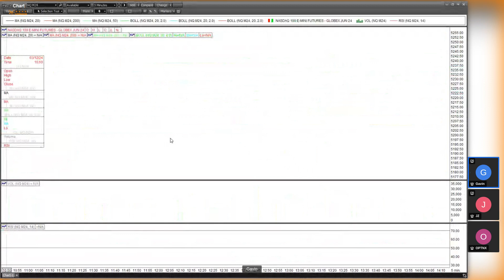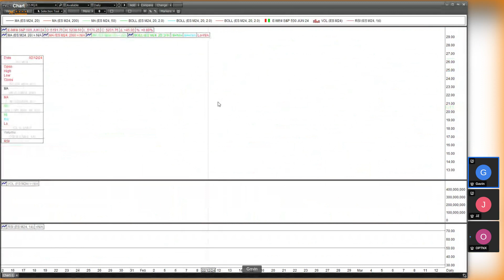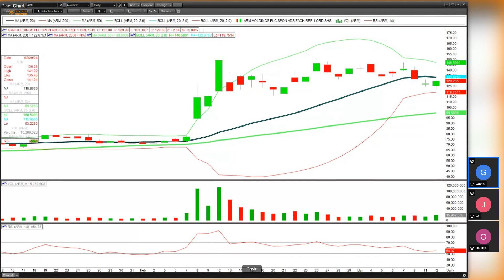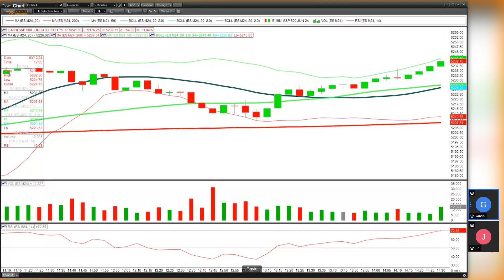The Options Play Book: The Bear Put Spread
(Minutes 1-8)
OPTNX Market Thoughts - Price action today is erasing some of the negativity from Friday's price action, placing OPTNX back into buying calls mindset.
(Minutes 9-39)
Trades: AMD calls, MSFT puts
Radar- NVDA, IBM, ADI, META, GOOGL, NFLX, AI, PLTR

(Minutes 40-58)
The Options Play Book- Bear Put Spread

These are implemented to profit from a decline in the underlying stock and consist of one long put with a higher strike price and one short put with a lower strike price.

Most consider this strategy for a case where you expect a gradual decline, or you are moderately bearish.

This is a net debit strategy vs. net credit so there is a cost, and funds are debited from your account upon opening.

Think about this as a method of reducing capital requirements of buying a put outright because you are also writing a contract to offset cost.

Profit is limited if the stock price falls below the strike price of the short put (lower strike), and potential loss is limited if the stock price rises above the strike price of the long put (higher strike).

AMD Example
*AMD 200 put was 6 and 195 put was 3.60 at close yesterday, so your net cost is 2.40.
*You know your risk at time of entry as it is defined by the net debit or 2.40 in this case.
*Max profit potential is the spread width minus the premium paid.
*200 strike -195 strike equals a 5-point spread minus 2.40 cost so max profit equals 2.60. Max profit is realized if the stock price is at or below the strike price of the short put (lower strike) at expiration.
*The closer the strikes are to the price; the more it costs but the higher the probability it is profitable.
*The larger the spread width between long and short put, the more it will cost, and max potential profit will be higher.

If you thought Friday's fade was top of the market and you think we are due for a 5-10% correction, you might consider straight puts vs. spread trade.